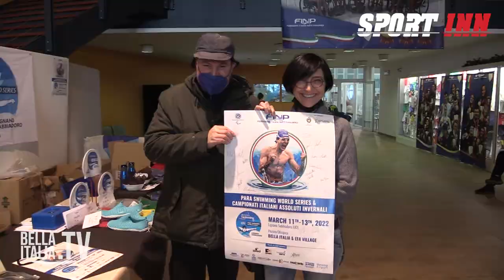SportINN ParaSwimming WorldSeries 2022 Lignano Sabbiadoro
Three special days in Lignano Sabbiadoro. The great olympic swimmingpool, inside the Bella Italia Efa Village, hosts the ParaSwimming World Series 2022.

Great athletes, many VIPs and high-level competition: we go discovering it all, thanks to the interviews to

Giulia Terzi, italian star,
Leonardo Maiola, member of brazilian staff,
Riccardo Vernole, italian head coach,
Roberto Valori, president of the Italian Paraswimming Federation.